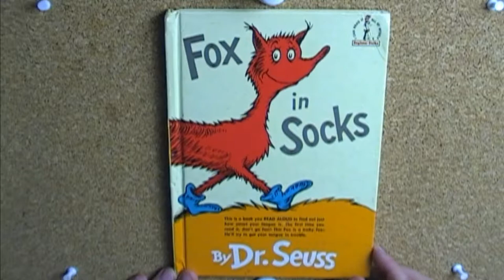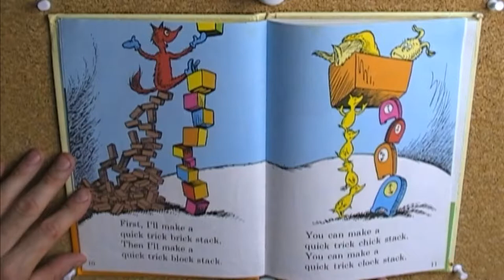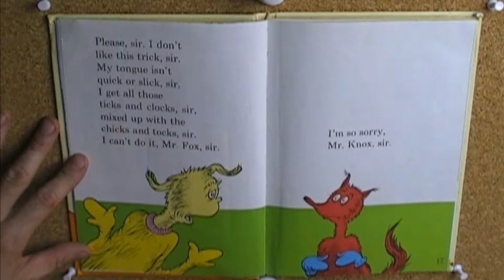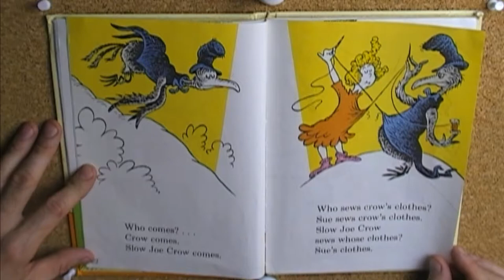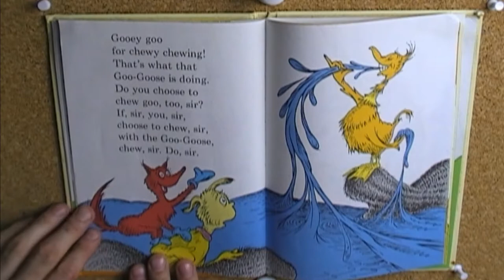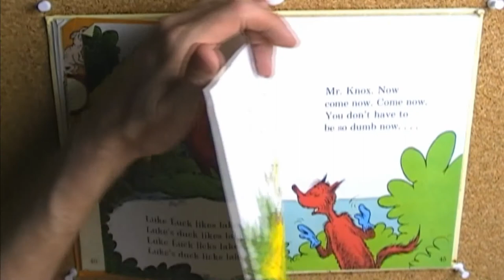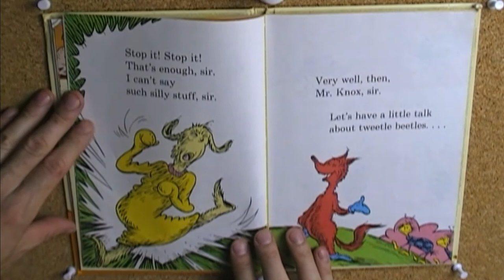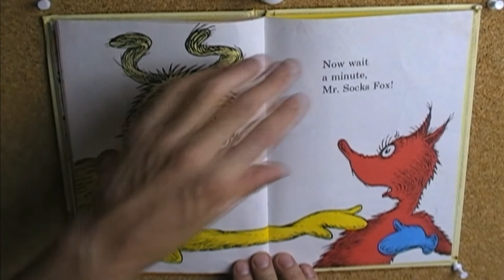Fox in socks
Fox in Socks is Written by Dr. Seuss